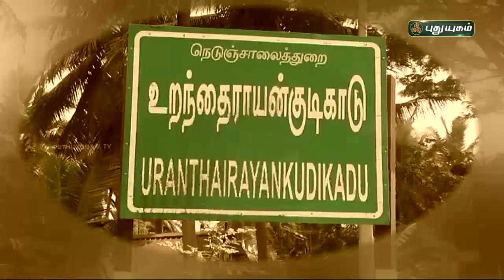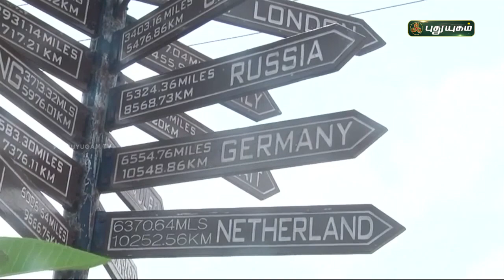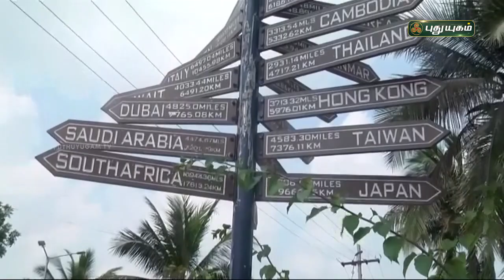உலக நாடுகளுக்கு திசை காட்டும் டீ கடைக்காரர் | தஞ்சாவூர் | செய்தித் துளிகள் | PuthuyugamTV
தங்க குதிரை வாகனத்தில் உலா வந்து அருள்பாலிப்பு | மதுரை | செய்தித் துளிகள் | PuthuyugamTV